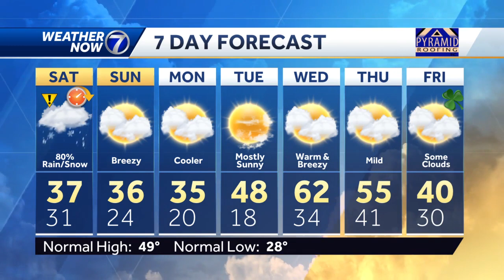Friday, March 10 evening forecast